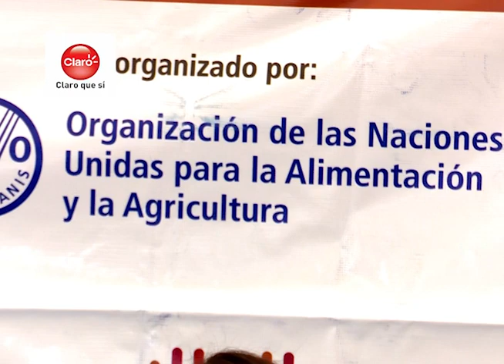Foro Café, Cacao y Miel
Realizarán el II Foro Nacional de Inversiones para cadenas agroalimentarias de café, cacao y miel.